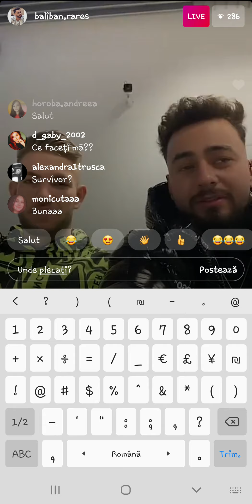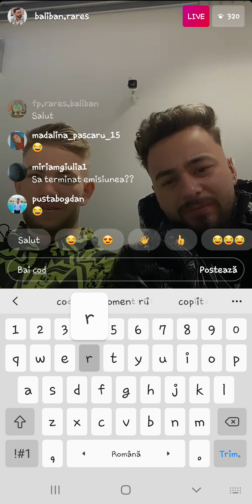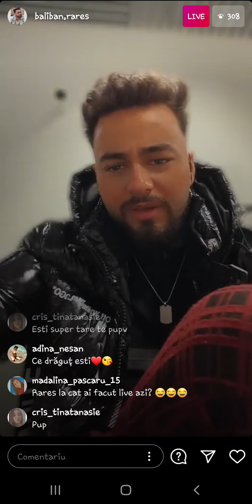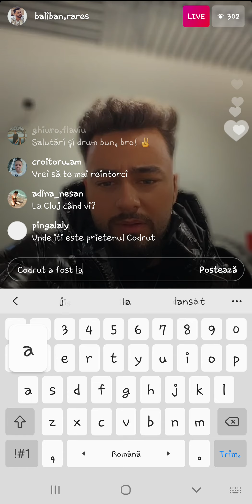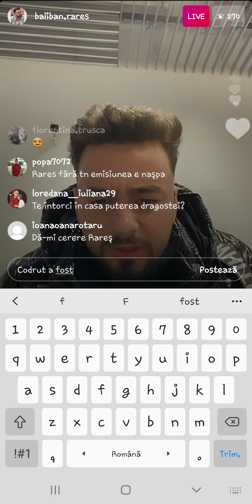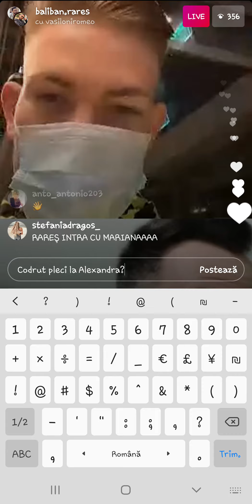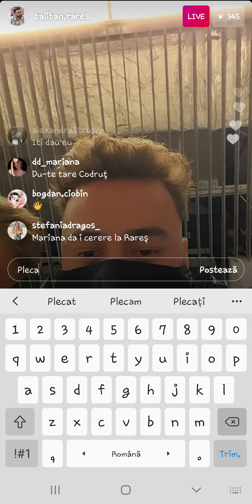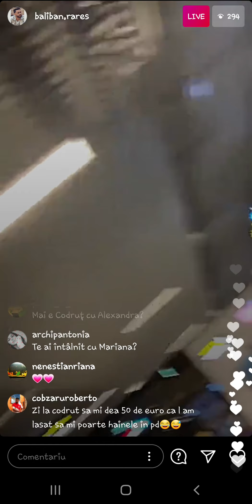Unde pleacă Codrut si Rareș? (05.02.2021)